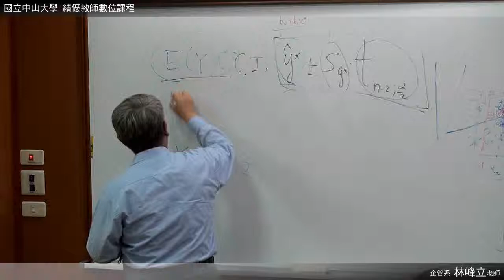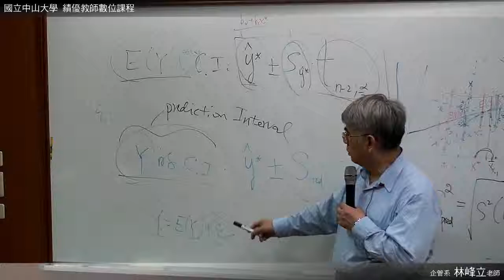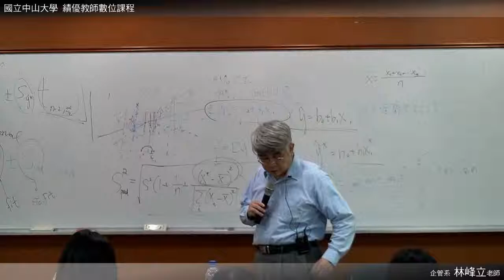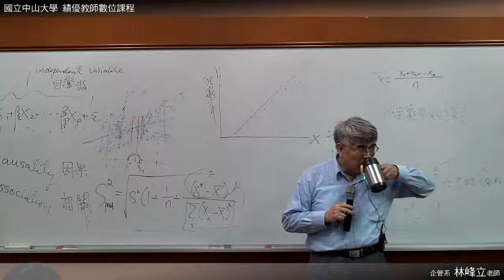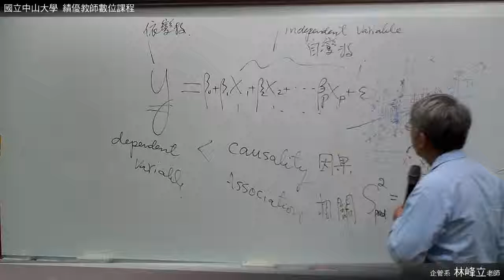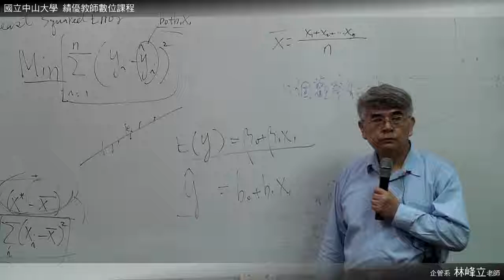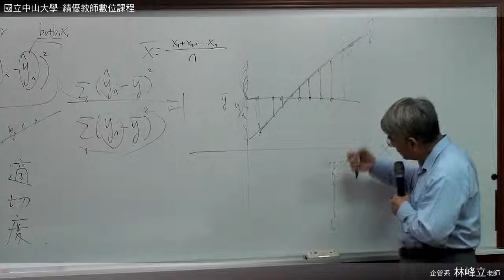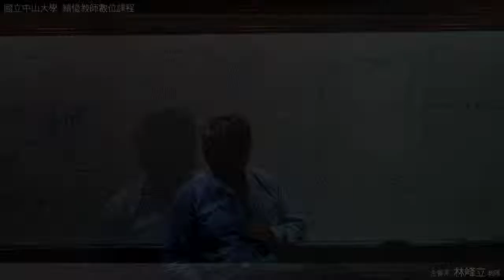《國立中山大學開放式課程》統計學(二)(林峰立老師) 14